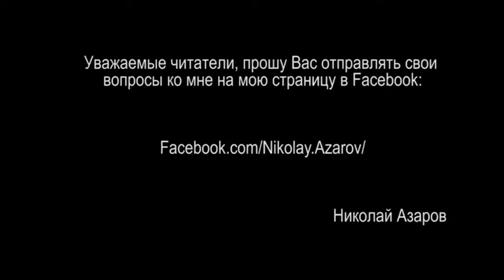Азаров рассказал, будет ли Россия модернизировать украинскую ГТС